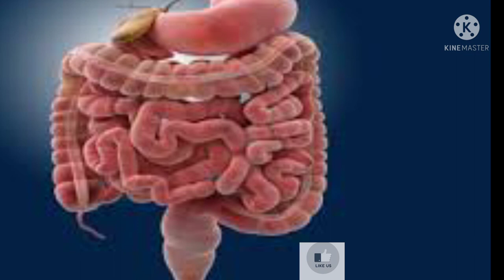पेशाब में। जलन , पेशाब के साथ धातु जाना , पेशाब के साथ धात आना, पेशाब के साथ धातु निकलना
dhat rog ka pakka ilaj
dhat rog ko theek kaise।kare
swapnodosh ko band kaise kare
Chipchipa pani
dhat rog ko band karne ke upay , dhat rog kyo hota hai, dhat rog ke समाधान, धात रोग की बीमारी का। आयुर्वेदिक इलाज
पैसाब के साथ चिपचिपा पानी आना
पैसाब में चिपचिपा पानी आना
पैसाब में चिपचिपा पानी आने का इलाज
चिपचिपा। पानी का इलाग